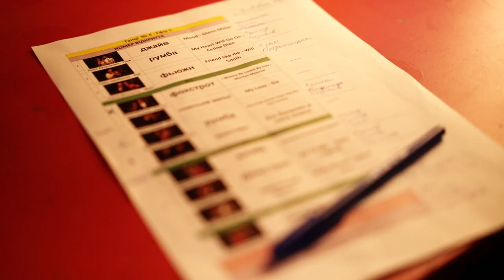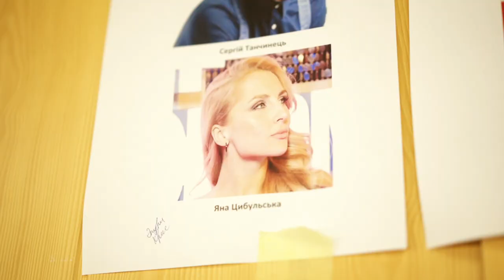БЕZ ОБМЕЖЕНЬ VLOG. Танці з зірками, 5 прямий ефір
Майже половина проекту «Танці з зірками» позаду! Зовсім скоро екватор. Сергій та Яна дуже стараються, а ви це відчуваєте і підтримуєте! За що пара надзвичайно сильно вдячна.

З сьогоднішнього VLOG’у ви дізнаєтесь:
Який танець за 5 ефірів судді оцінили найкраще? Прийняття образу бурундука Рокфора, як це було?

Слідкуйте за новинами!